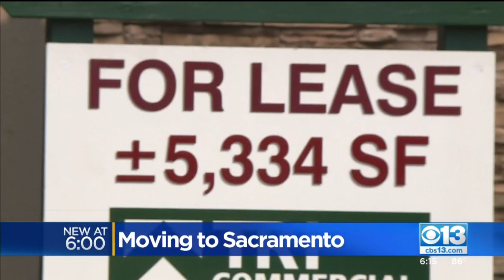Greater Sacramento Economic Council Seeing Increased Interest From Companies Moving To Sacramento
More companies are making the move to Sacramento. The Greater Sacramento Economic Council says compared to this time last year, its connection with potential companies has increased six-fold.